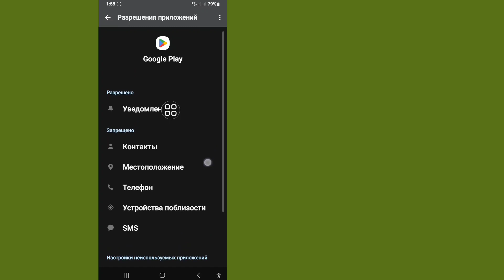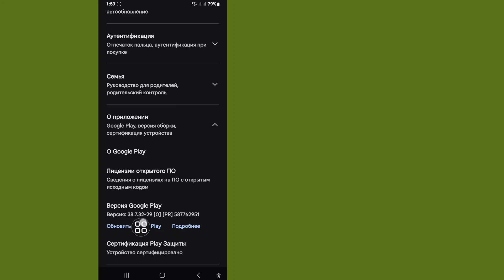Как исправить GTA San Andreas Netflix не отображается в магазине Play Store |гтасан андреас нетфликс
Как исправить GTA San Andreas Netflix не отображается в магазине Play Store |  гта сан андреас нетфликс

 Я собираюсь показать вам, как исправить GTA San Andreas Netflix, не отображающийся в магазине Play Store. Посмотрите это видео и узнайте, как исправить GTA San Andreas Netflix, не отображающийся в магазине Play Store |  гта сан андреас нетфликс